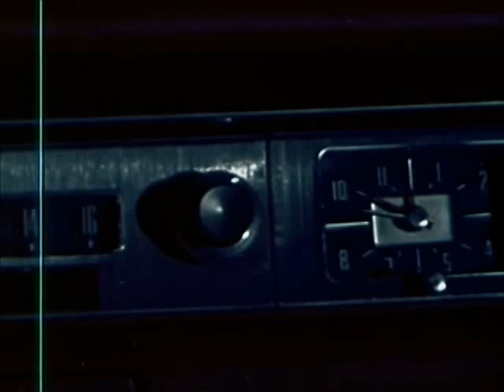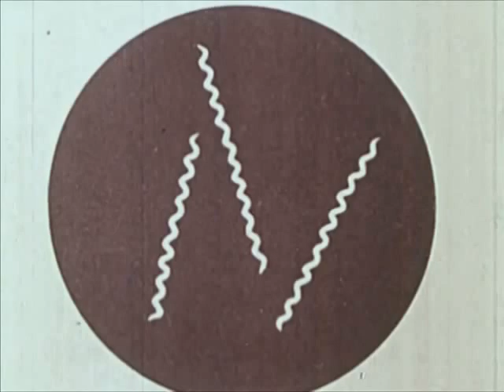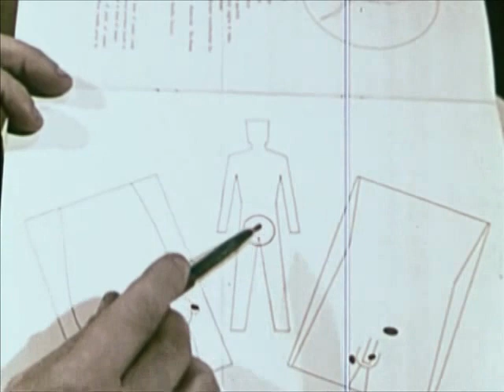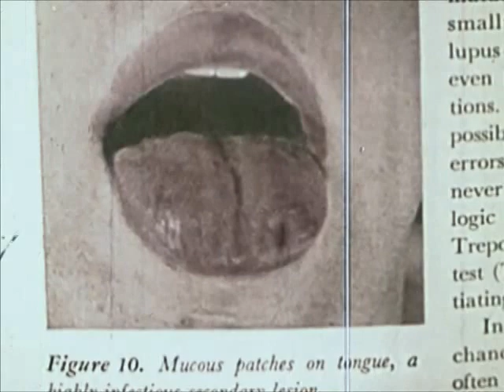Venereal Disease Video: Innocent Party - 1959 - CharlieDeanArchives / Archival Footage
Like many other Centron venereal disease films, Innocent Party focuses on the morality and emotions associated with venereal disease rather than the medical aspects. The actual mechanics of syphilis transmission are only briefly mentioned let alone prevention via condom use, yet the shame and anguish are clear for all to see. This film echoes the common theme found in many venereal disease films - that premarital sex leads to VD. .